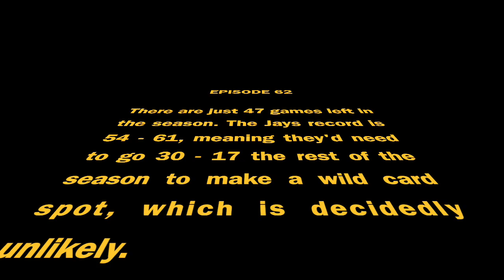Check out my Colourful New Kicks and Threads #62 | MLB The Show 20 | RTTS | Road to the Show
So like... I totally went to the mall and got like, all new threads and stuff. They weren't on sale but I said to myself "Your worth it boy!", so I got them and I totally don't even feel guilty.

Then I played some baseball with... uh... the Houston Ashtray?